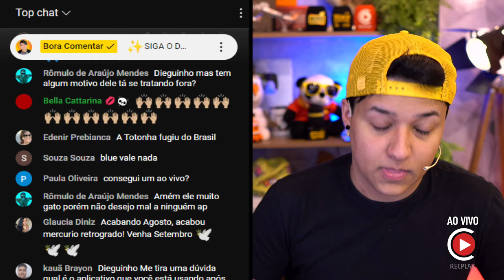🚨 Ex-BBB Rodrigão passa por cirurgia bem-sucedida e tem alta do CTI